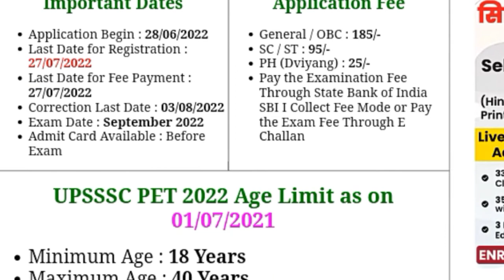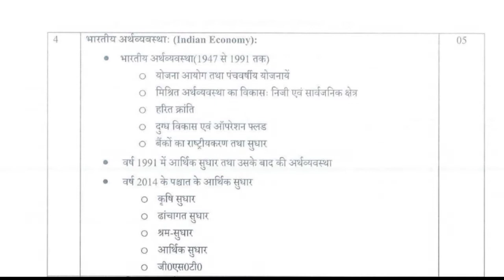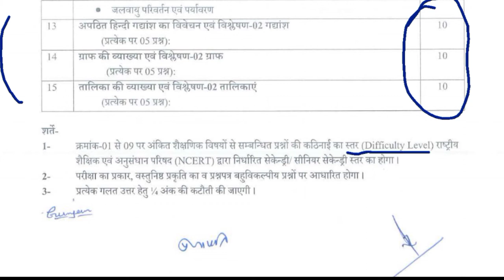UPSSSC PET 2022 notification out PET all sylllabus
UPSSSCPET Result 2022 |  UPSSSCPET 2022 Score card download